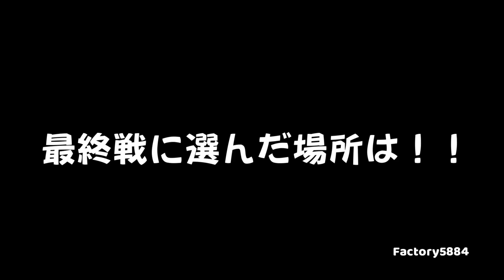2021年わかさぎ釣り7回戦(最終戦）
2021年わかさぎ釣りシーズン7回目の出撃！！
今回で最終戦。2月27日(土）
場所を何処に行こうかと悩んだ挙句、阿寒湖へ！！
道中、前日に降った雪で、アイスバーン状態。
途中、スケートリンク状態の場所もあり、全集中で運転。
そして、この時期になると硫黄山側に人が集まるんだけど、ホテル側に人が居るようなので、ホテル側にセッティング。果たして釣果は。